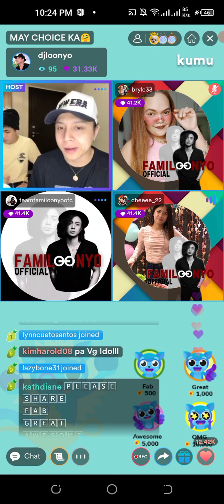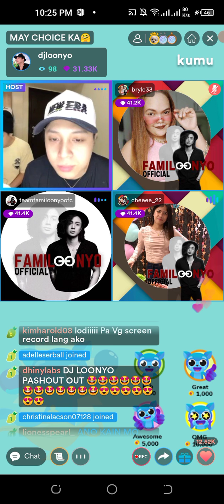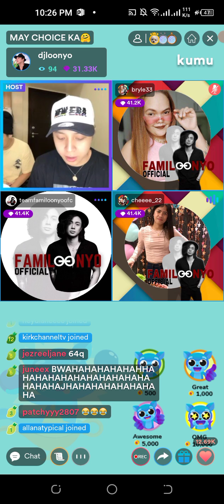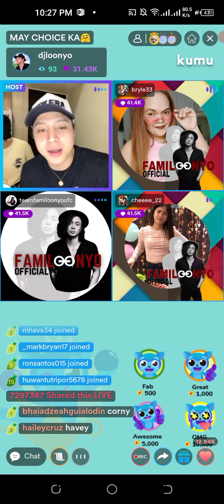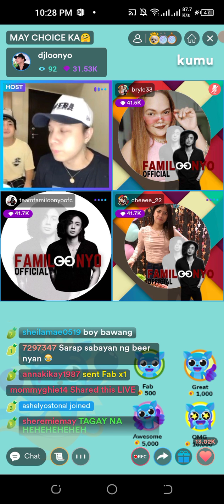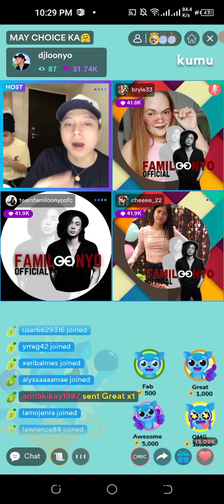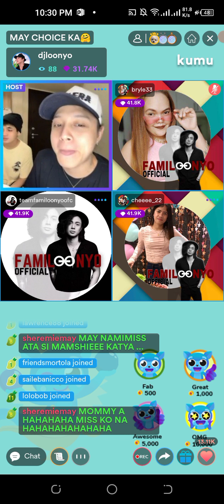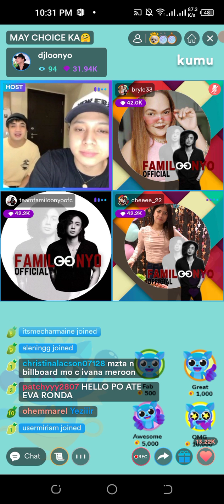DL LOONYO KUMU LIVE